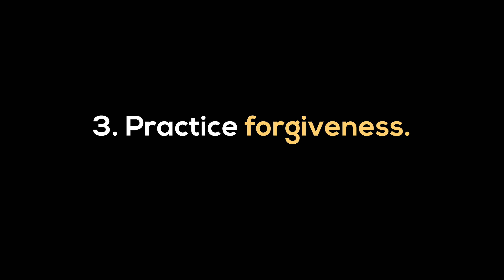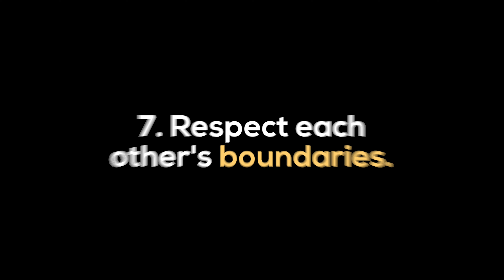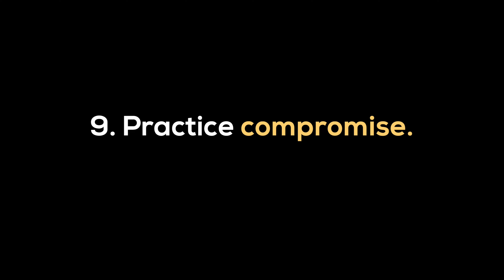10 Marriage Hacks That Everyone Should Know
In this video, we share 10 marriage hacks that will help you strengthen your relationship and keep the love alive. From communication tips to creative problem solving ideas, these marriage hacks are sure to make a difference in your relationship. Whether you're in a new marriage or have been together for years, these tips will help you build a strong foundation and keep the spark alive. So if you're looking to take your marriage to the next level, be sure to give this video a watch.